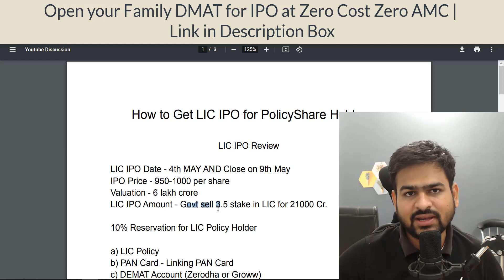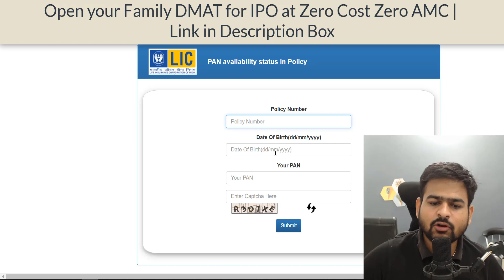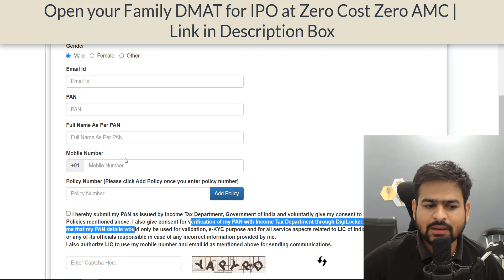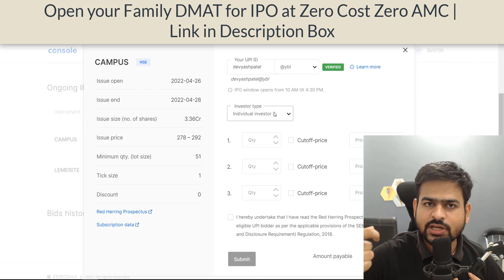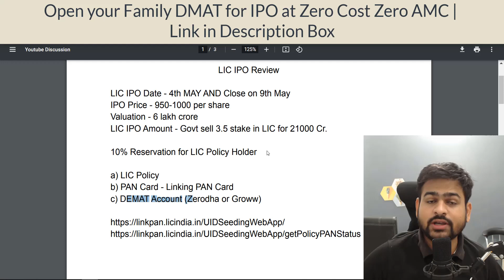How to Apply LIC IPO for PolicyHolder in Zerodha UpStox Groww Angel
how to apply lic ipo for policyholders
how to apply lic ipo for policyholders in zerodha
how to apply lic ipo for policyholders upstox
how to apply lic ipo for policyholders Groww
how to apply lic ipo for policyholders in angel broking
how to get lic ipo for policyholders zerodha
how to apply for lic ipo in zerodha
how to apply for lic ipo upstox
how to apply for lic ipo through upstox